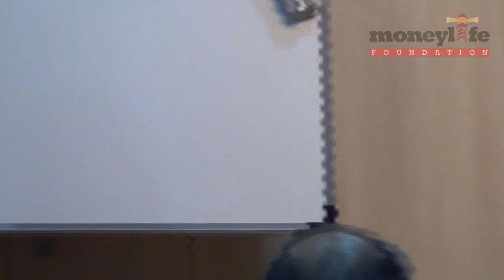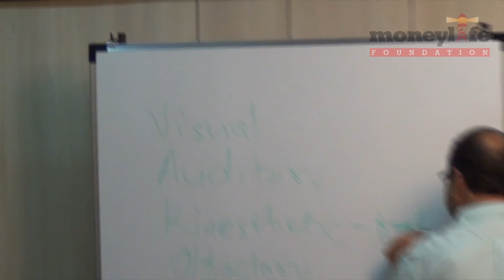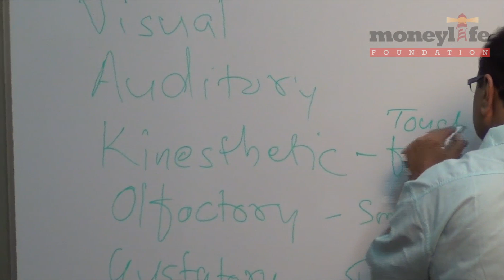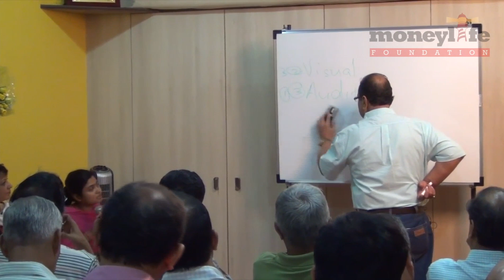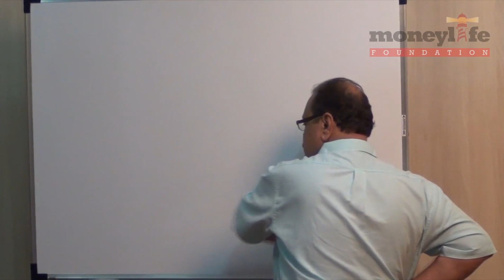TransformYour Life with NLP - Shekhar Naware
Neuro Linguistic Programming (NLP) can help everyone improve communication as well as own performance in any activity. Shekhar Naware, well known theatre personality explained this with a delightful presentation